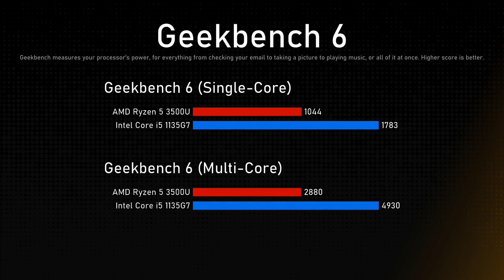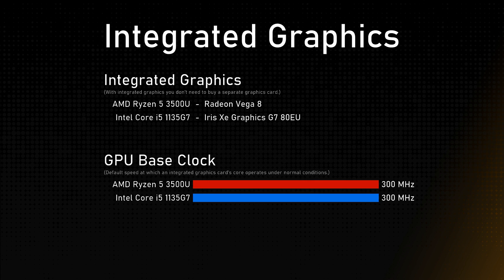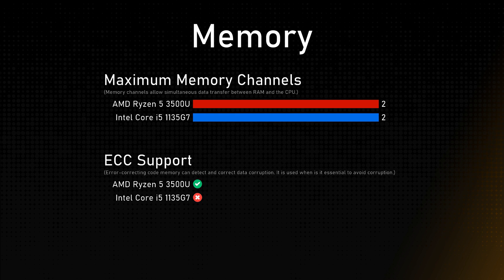AMD Ryzen 5 3500U vs Intel Core i5 1135G7 Comparison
Timestamps:
Cinebench R23 - 0:00:00
Geekbench 6 - 0:00:12
General - 0:00:24
Integrated Graphics - 0:01:24
Memory - 0:01:48